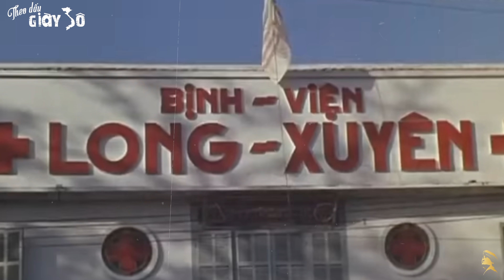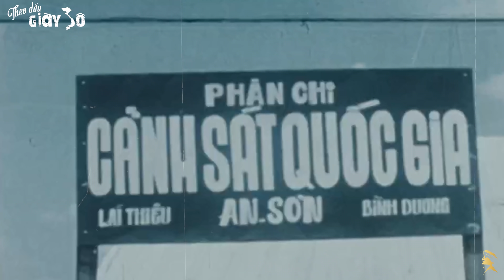VỀ MIỀN TÂY - CHIỀU LÀNG EM | VĂN THẾ BẢO - Y VÂN - TRÚC PHƯƠNG | TRÚC MAI - THANH KIM HUỆ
Về Miền Tây
        Tác giả : Nhạc sĩ Văn Thế Bảo - Y Vân
        Trình bày : Tiếng hát Trúc Mai

Chiều Làng Em
        Tác giả : Nhạc sĩ Trúc Phương
        Trình bày : Tiếng hát Thanh Kim Huệ

Tình Lúa Duyên Trăng
        Tác giả : Nhạc sĩ Hoài An - Hồ Đình Phương
        Trình bày : Tiếng hát Ngọc Cẩm - Nguyễn Hữu Thiết

Hòa Bình Ơi Việt Nam Ơi
        Tác giả : Nhạc sĩ Trầm Tử Thiêng
        Trình bày : Tiếng hát Khánh Lý